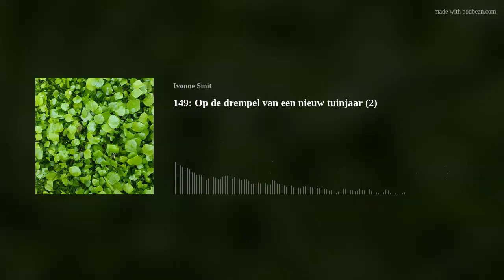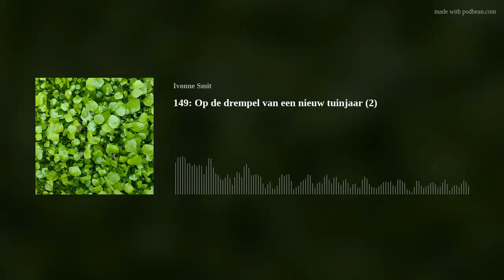149: Op de drempel van een nieuw tuinjaar 2 (21-9-23)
Je tuin ‘naar bed brengen’ voor de winter? Geen sprake van! Tuinieren is een doorlopend proces, net als de natuur.
In dit tweede en laatste deel van haar ‘oudjaarsprogramma’ loodst Ivonne je door een aantal klusjes voor september en oktober. Verheug je alvast maar op het resultaat!
Zoals altijd, vind je meer informatie in de shownote op Discutafel.nl.

Heb je deel 1 al beluisterd? Gaar daarvoor naar aflevering 148.